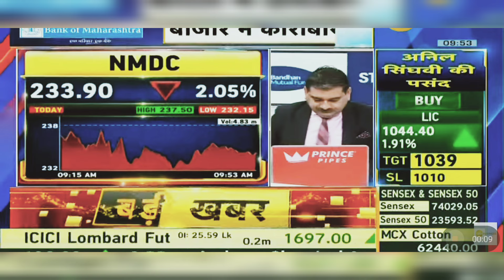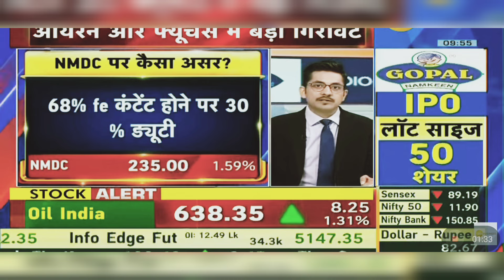NMDC Share Latest News Today: NMDC Share News | 11 March 2024